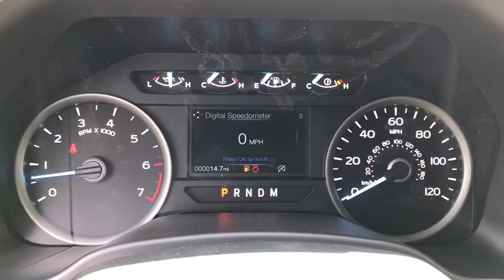2018 Ford F-150 London, Springfield, Columbus, Dayton, Hilliard, OH 98323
Magnetic N 2018 Ford F-150 available in London, Ohio at Buckeye Ford. Servicing the Springfield, Columbus, Dayton, Hilliard, OH area.

Buckeye Ford
110 Us Highway 42

New Price! This 2018 Ford F-150 features: Navigation System, Remote Vehicle Starter, SYNC 3 System, Running Boards, Rear Back Up Camera, Bluetooth / Phone Hookup, EcoBoost 3.5L V6 GTDi DOHC 24V Twin Turbocharged, 10-Speed Automatic, 4WD, Black w/Unique Sport Cloth 40/Console/40 Front-Seats, 110V/400W Outlet, 4.2 Productivity Screen in Instrument Cluster, 8-Way Power Driver Seat, Class IV Trailer Hitch Receiver, Electronic Locking w/3.55 Axle Ratio, Extended Range 36 Gallon Fuel Tank, Front fog lights, Integrated Trailer Brake Controller, Leather-Wrapped Steering Wheel, Max Trailer Tow Package, Power Glass Heated Sideview Mirrors, Power windows, Power-Adjustable Pedals, Power-Sliding Rear Window, Pro Trailer Backup Assist, Radio: Single-CD/SiriusXM w/7 Speakers, Rear Under-Seat Storage, Rear Window Defroster, Reverse Sensing System, Telescoping steering wheel, Tilt steering wheel, Wheels: 18 6-Spoke Machined-Aluminum, XLT Sport Appearance Package.brbrBuckeye Ford has been selling and servicing customers in London, Columbus, Springfield, Dayton, Grove City, Galloway, Plain City, Hilliard, Delaware, Dublin, Urbana and the surrounding communities for 30 years. We carry all makes and models including new and used Ford trucks, cars, vans, Super Duty trucks. F-150s, F-250s, Taurus, Fusion, Focus, Escape, Edge, Explorer, Expedition, Mustang, Fiesta and a wide selection of other pre-owned cars such as Dodge, Jeep, Nissan, Chevrolet, Buick, GMC, Hyundai, RAM, Chrysler, Honda, Toyota, Kia. WE WILL BUY YOUR CAR EVEN IF YOU DON'T BUY ONE FROM US! ALL TRADES WELCOME! Price does not include tax, title and document fees.  Not all customers qualify for all rebates. Price includes: $1,500 - Bonus Customer Cash. Exp. 07/09/2018, $750 - Retail Bonus Customer Cash. Exp. 07/09/2018, $2,250 - Retail Customer Cash. Exp. 07/09/2018